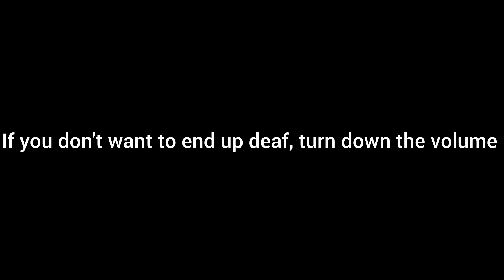mugen: darkmasao2 vs Pgrs111MAGEN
sorry if I didn't upload much this month, it was mostly because I was busy with other things
and also, sorry, but there will be no Halloween special cuz no ideas *insert sad emojis*
chars used:
everyone on the left by darkmasao2
everyone on the right by Pgrs111MAGEN
stage: Springfield Butte by Vegaz